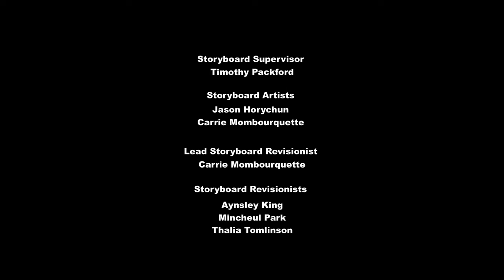My little pony a amizade é mágica T5-EP5, Evitando o inverno